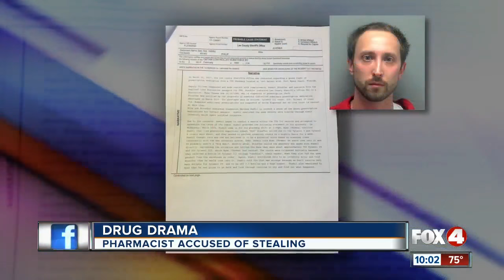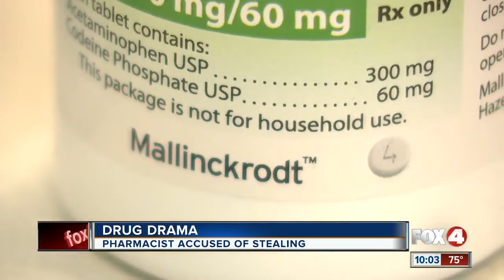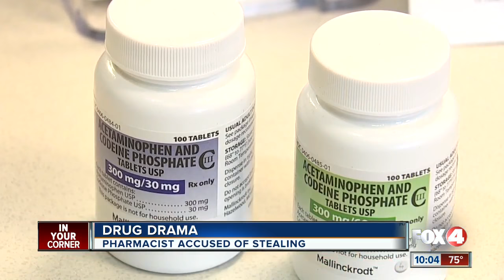CVS pharmacist accused of writing fake prescriptions and stealing drugs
Ryan Thomas, a pharmacist at a Fort Myers Beach CVS, is accused of writing fake prescriptions and stealing highly addictive pain killers.